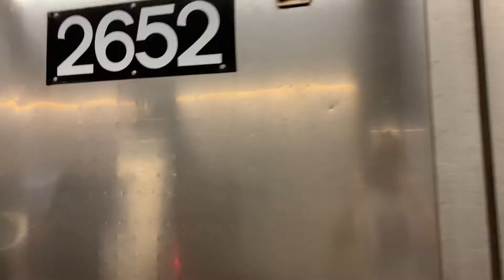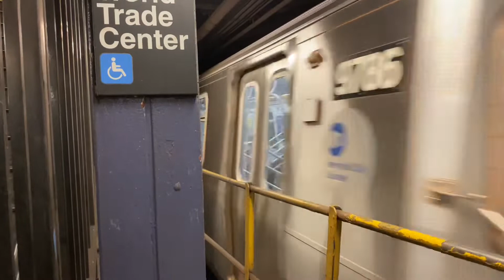NYCT Subway: (D) and (E) trains at World Trade Center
Shown here in the video is R68 (D) trains & R160 (E) trains both terminating into World Trade Center, then turning in back Northbound to Jamaica Center & 205th Street.

Due to track maintenance, (D) train service is rerouted and runs in two sections. (D) trains was running to World Trade Center being rerouted onto the (E) line making local stops along the 8th Avenue line. (D) trains was also running between West 4th Street (Lower Level) and Coney Island doing it's regular route. All (D) trains wasn't making stops at 47-50th Sts, 42 St-Bryant Pk, 34 St-Herald Sq.

Work train bonus clip also at 5:56.

Taken 7/24/2021.